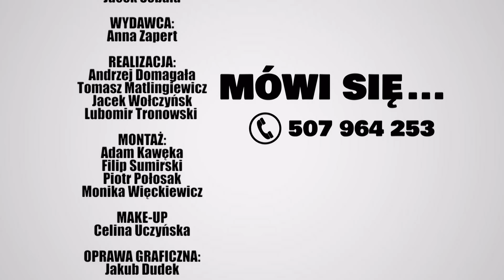Czeski film - Jacek Sobala | Mówi Się